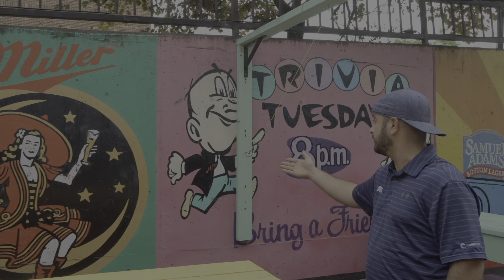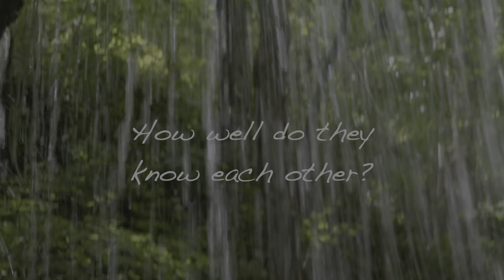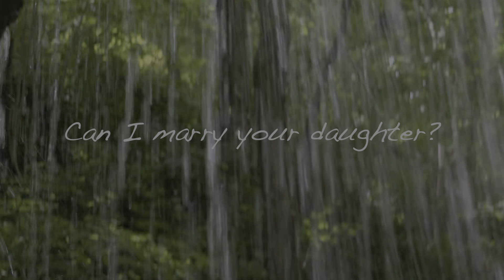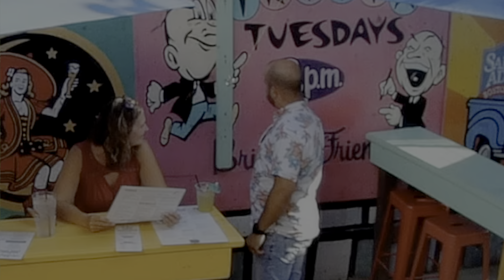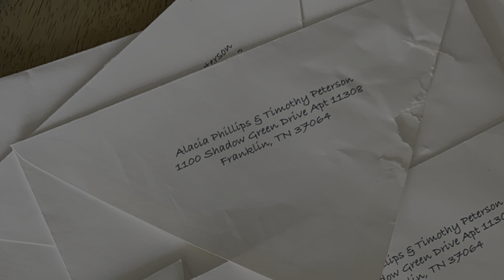ONCE UPON A TIME IN NOVEMBER